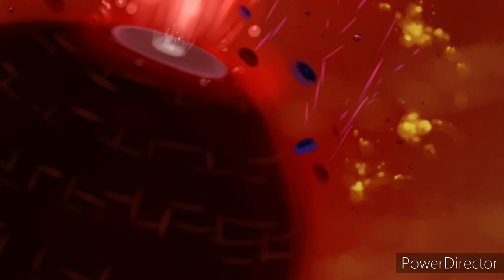Suguri II - Sora OST |Grand Blue Extended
The final battle for Sora has begun and so the fight between Sora and Star Breaker will determine the fate of the Grand Blue sky and the planet.